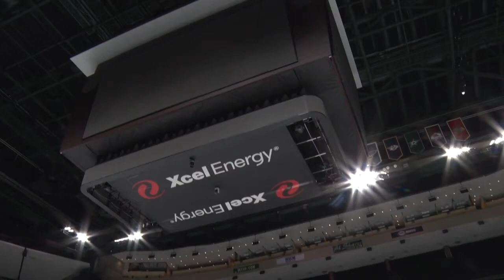12/16/16: Anthony DeAngelo Q&A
Coyotes defenseman Anthony DeAngelo answers questions after Friday's practice at the Xcel Energy Center in Minnesota.